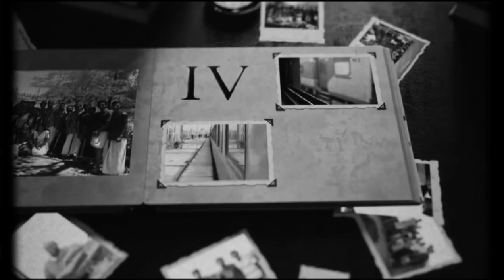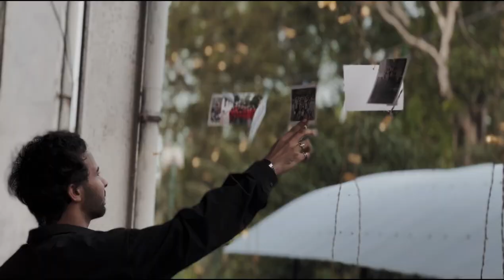Farewell Video|Aloha Senio|2023 Batch|College Of Engineering Chengannur